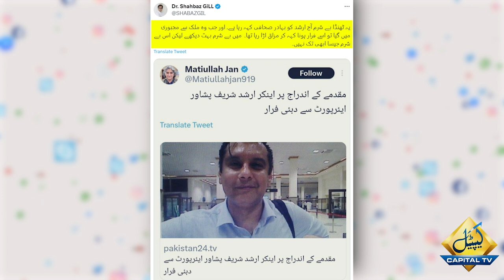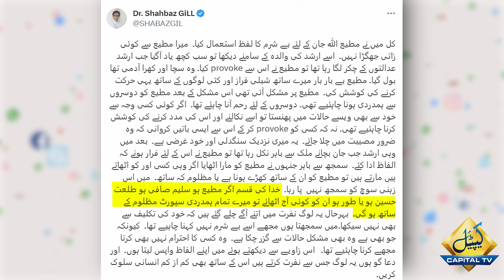Shahbaz Gill Apologizes to Senior Journalist Matiullah Jan, but Why? | Capital TV